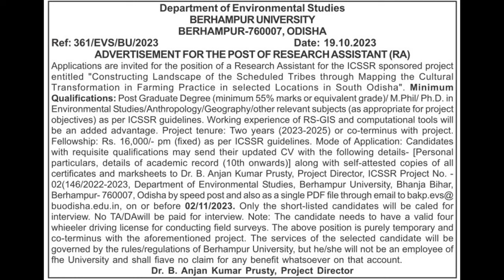ଅଧ୍ୟାପକ ଓ ଅଧ୍ୟାପିକା ନିଯୁକ୍ତିBerhampur University II Lecture Job Odisha Govt.